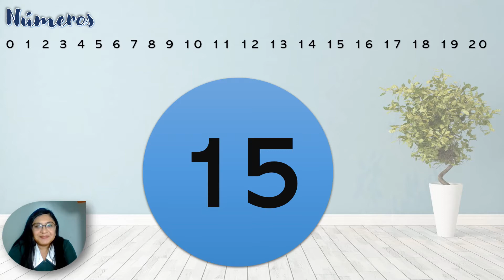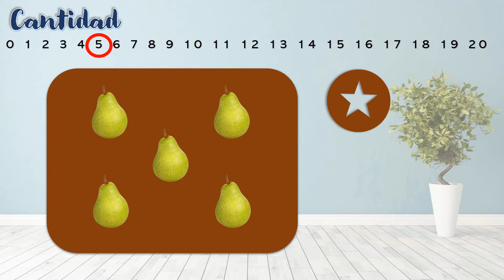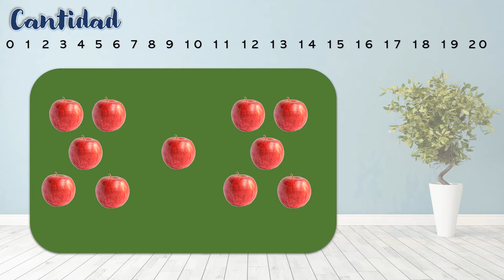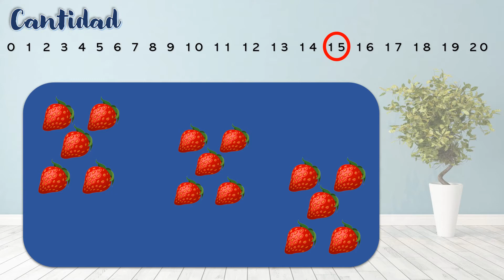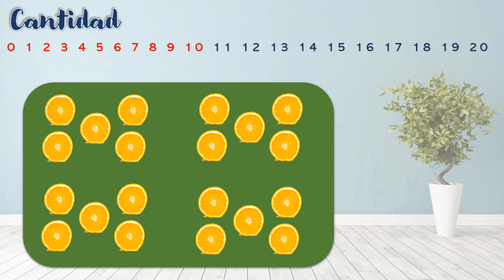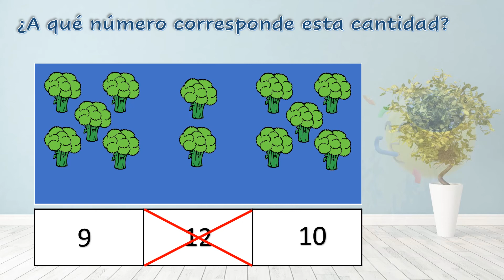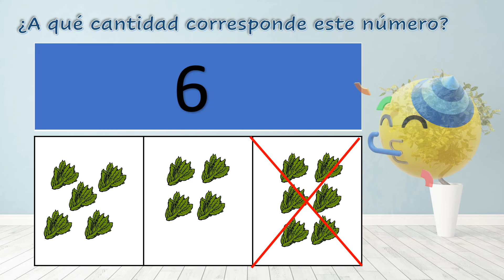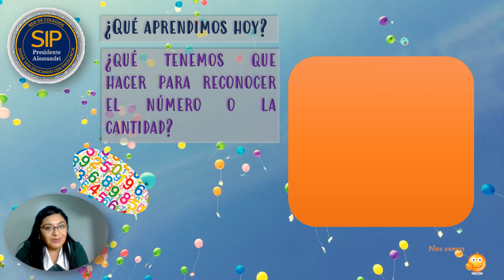Número y cantidad hasta 20 - Kínder- PA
En este video la señorita Carolina nos muestra diferentes formas de identificar cantidades, contamos hasta el número 20 y comparamos cantidades, donde hay mas y donde hay menos.
Profesora: Carolina
Nivel: Kínder